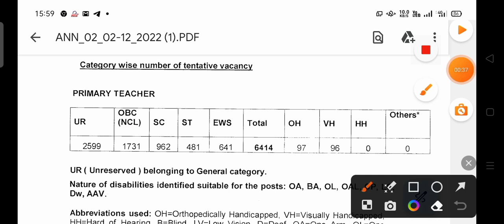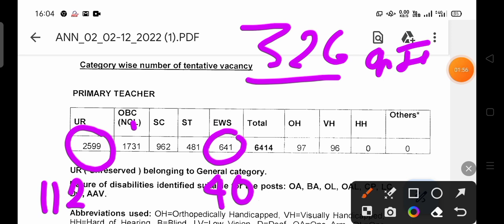KVS Final Result Update 2023 | waiting list कितने nios बाहर💁 | KVS TGT Final Result | kvs PRT Result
👆👆 KVS PRT TGT PGT Salary Slip 👆

kvs tgt final result 2023
kvs result kaise dekhe